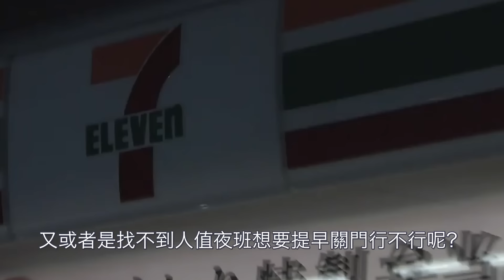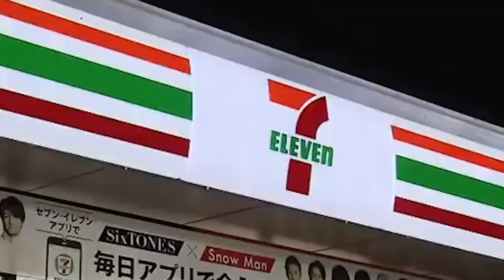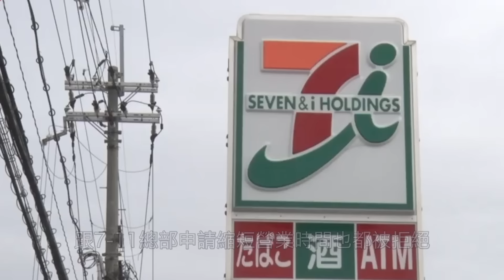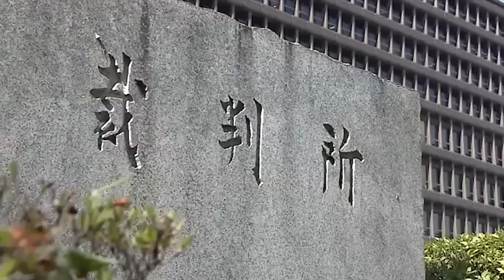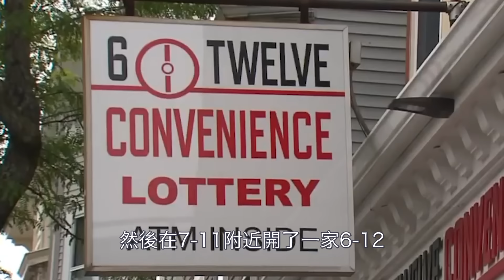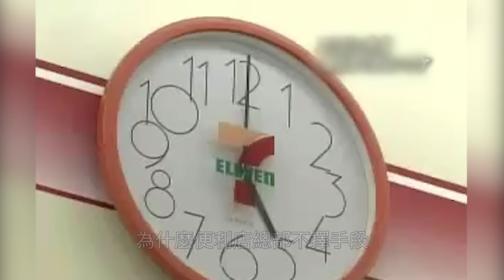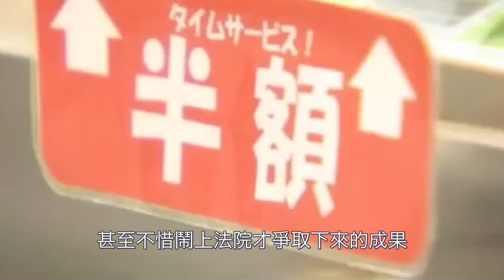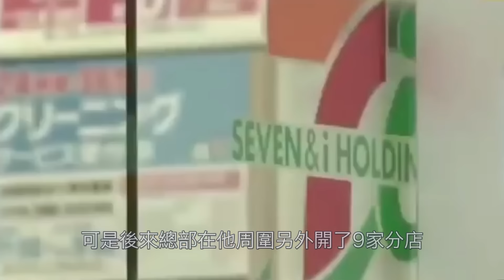加盟日本超商有多血汗？加盟主被逼到家破人亡，走投無路！｜便利店加盟陷阱｜叉雞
內容根據日本及美國部份超商品牌加盟主的案例敍述，非所有超商品牌加盟主的情況